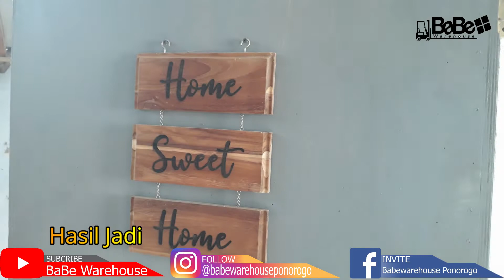Laser Engraving in wood | Laser Engraving di media kayu menggunakan laser engraving 3000MW Benbox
follow ig @babewarehouseponorogo
add fb Babewarehouse Ponorogo
terima kasih